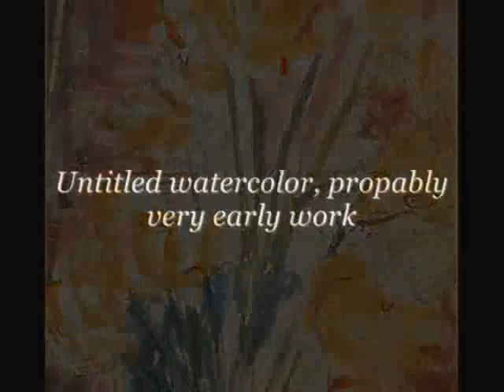Stuart Sutcliffe: Pre-Art School & Art School Works (1954-61)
Stuart Sutcliffe (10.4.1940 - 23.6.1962) - brilliant artist, poet, bassist, founding member of The Beatles and the closest friend of John Lennon.
I am not owner of sketches or paintings or music, I do this video not for profit, this is made for education. People need to know about this beautiful person.